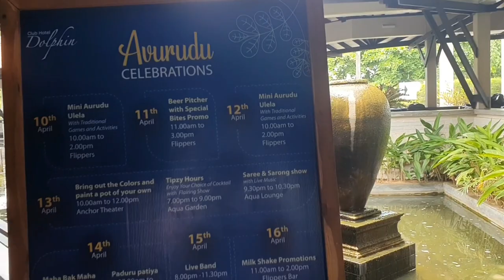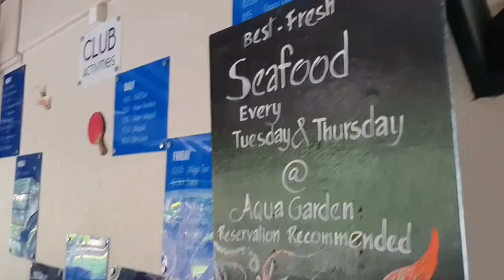FAMILY OUTING WITH NAMAL UDUGAMA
This is my original channel  all my original creations shall be uploaded here.
A lot of my personal life will be uploaded along with a few of my songs.